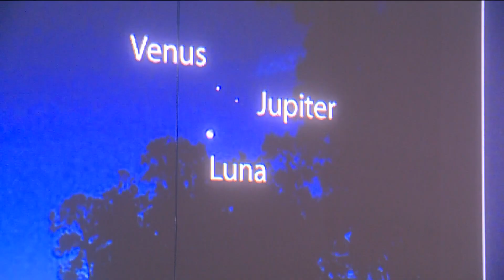Watch Venus and Jupiter get really close to each other in night sky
It's a phenomenon that happens only once in about 15 years, Boise State associate physics professor Dr. Brian Jackson said.